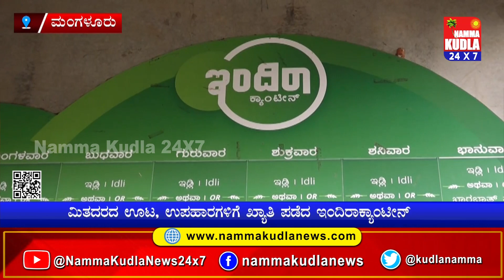ಮಂಗಳೂರಿನಲ್ಲಿನ “ಇಂದಿರಾ ಕ್ಯಾಂಟೀನ್” ಗಳ ಮರು-ಚಾಲನೆಗೂ ಮುನ್ನ ಅವ್ಯವಸ್ಥೆಗಳತ್ತ ಬೀಳಬೇಕಿದೆ 'ಮರುನೋಟ'…!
ಸಿದ್ಧರಾಮಯ್ಯನವರ ಸರಕಾರ 2013-18ರ ಅವಧಿಯಲ್ಲಿ ಆರಂಭಗೊಂಡಿದ್ದ ಇಂದಿರಾ ಕ್ಯಾಂಟೀನ್‌ಗಳು ಬಿಜೆಪಿ ಸರಕಾರ ಬಂದ ಸಂದರ್ಭದಲ್ಲಿ ಅನುದಾನದ ಕೊರತೆಯಿಂದಾಗಿ ಮುಚ್ಚಿದ್ದವು. ಇದೀಗ ಬಡವರಿಗೆ ಅತ್ಯಂತ ಕಡಿಮೆ ದರದಲ್ಲಿ ತಿಂಡಿ, ಊಟ ಸರಬರಾಜು ಮಾಡುವ ಇಂದಿರಾ ಕ್ಯಾಂಟೀನ್‌ಗಳು ಮತ್ತೆ ಆರಂಭಗೊಂಡಿವೆ. ಆದರೆ ಮಂಗಳೂರಿನ ಸೆಂಟ್ರಲ್ ಕಿಚನ್ ಕಟ್ಟಡದಲ್ಲೇ ನೂರಾರು ಸಮಸ್ಯೆಗಳಿವೆ. ಏನು ಅನ್ನೊದನ್ನು ನೋಡ್ಕೊಂಡು ಬರೋಣ
ತಾಜಾ ಸುದ್ದಿಗಳಿಗೆ  ನಮ್ಮ ಕುಡ್ಲ whatapp ಗ್ರೂಪ್‌ಗೆ  ಸೇರಿ..